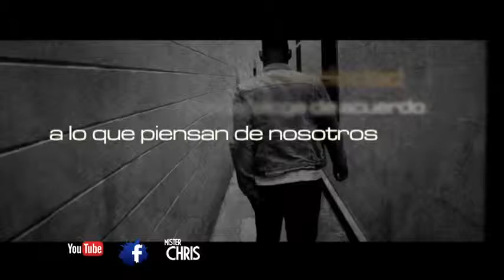No Eres Una Porquería